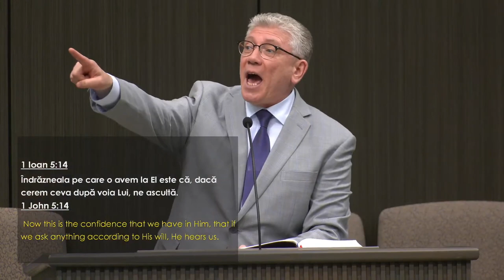Cristian Ionescu - Biruința creștinului asupra lumii (partea 2)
Biserica Elim Chicago - mesaj de încurajare și zidire spirituală, rostit de pastorul Cristian Ionescu, în data de 23 octombrie 2022. Predici pentru vremuri grele